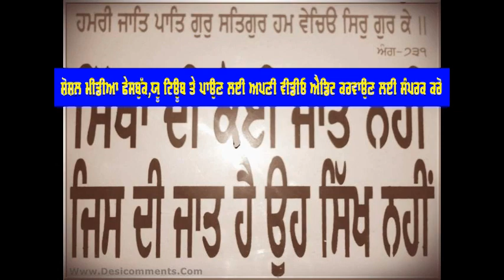DIN AA GIA VISAKHI WALA II KHALSA MALLHEWALA II DHADI JHATHA II 2016 II WAR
ਸਮੂਹ ਸਿਖ ਸੰਗਤ  ਨੂੰ ਖਾਲਸਾ ਸਾਜਨਾ ਦਿਵਸ ਅਤੇ ਵਿਸਾਖੀ ਦੀਆਂ ਲਖ ਲਖ ਮੁਬਾਰਕਾਂ